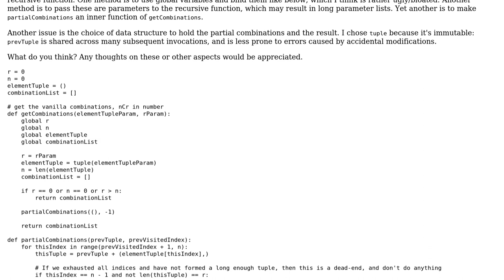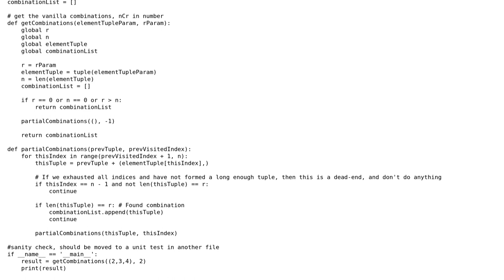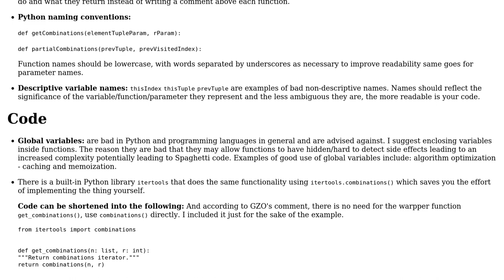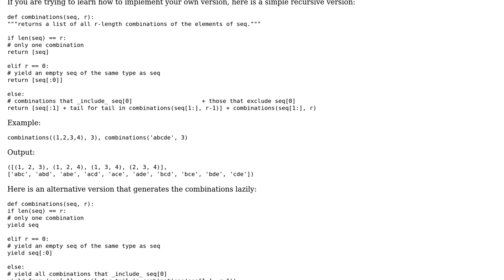Get list of all combinations from a set (2 Solutions!!)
Get list of all combinations from a set

With thanks & praise to God, and with thanks to the many people who have made this project possible! | Content (except music & images) licensed under CC BY-SA | Music | Images & others | With thanks to user schissmantics user RootTwo user Gloweye user flow2k and the Stack Exchange Network Trademarks are property of their respective owners. You are responsible for your own actions.